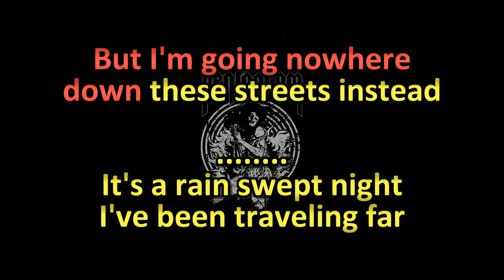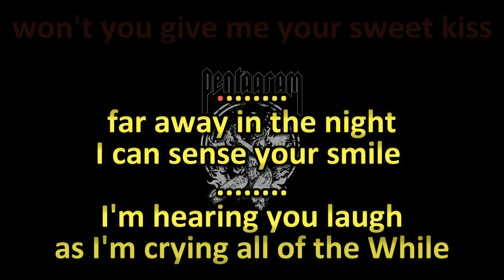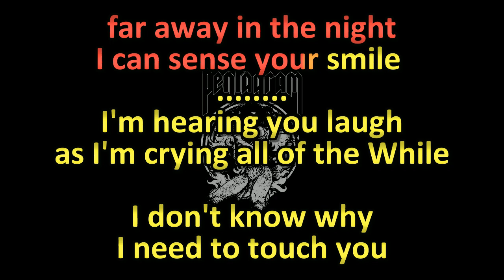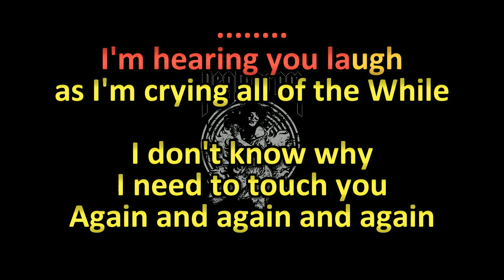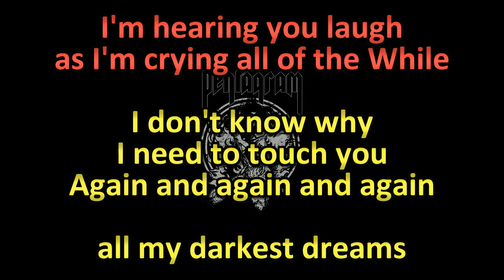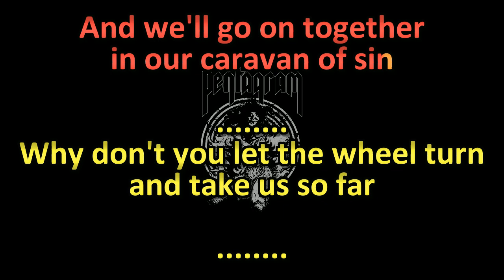Pentagram - Starlady KARAOKE